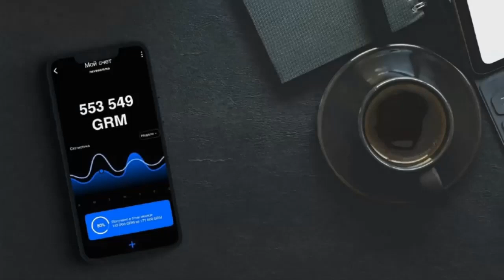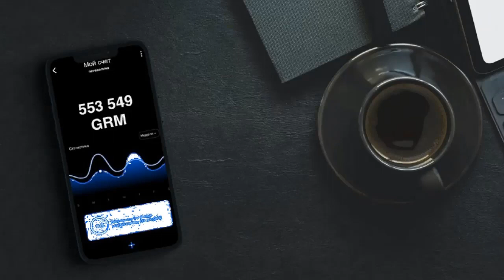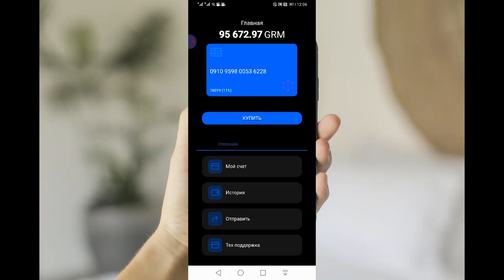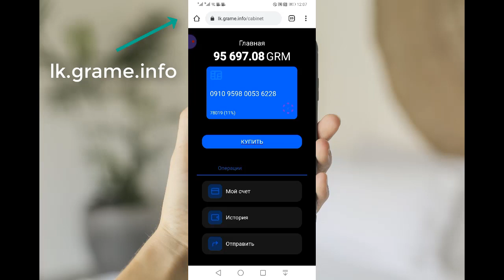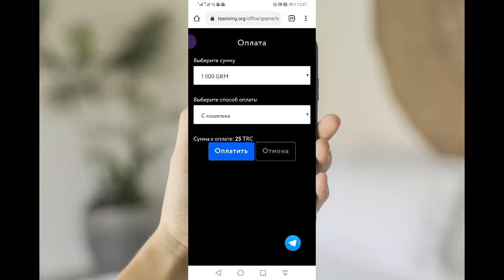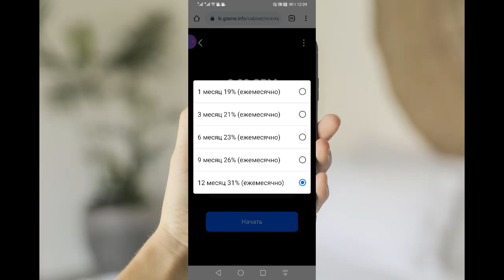Майнинг на телефоне | Майнинг на смартфоне криптомонеты GRAME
Майнинг на телефоне криптомонеты GRAME через приложение или браузер. Заходите

Очень комфортный пассивный дополнительный доход.  Раз настроил и свободен - жди результат по окончании срока.

Пройди регистрацию, купи пакет GRAME и начни зарабатывать уже сегодня.

Произошло обновление иуже появился внутренний обменник. Приглашаю

Тел./Viber/WA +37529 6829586,  скайп: georgii810,   Телеграм @vitafil2